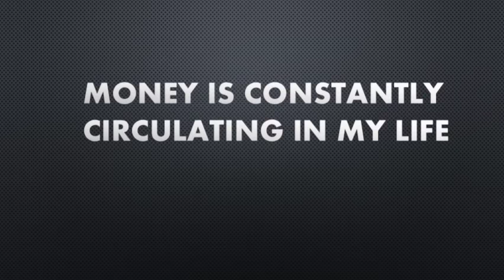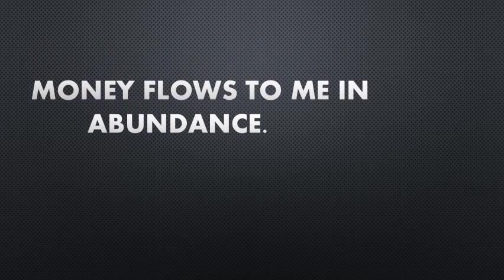Powerful Prosperity affirmation LAW OF ATTRACTION 3 TIMES A DAY FOR 3 WEEKS Money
Powerful Prosperity affirmation LAW OF ATTRACTION 3 TIMES A DAY FOR 3 WEEKS

1) Powerful Prosperity affirmation LAW OF ATTRACTION 3 TIMES A DAY FOR 3 WEEKS Money

2)  watch it and see money attracted to you

3) believe in Powerful Prosperity affirmation LAW OF ATTRACTION 3 TIMES A DAY FOR 3 WEEKS for Money

Tech Fun Eat Love: For all special things in daily life, to achieve success  daily, planning,positive thinking, mobile, smartphone, whatapps,fun all have become partners of day to day life.

Category
People & Blogs
Licence